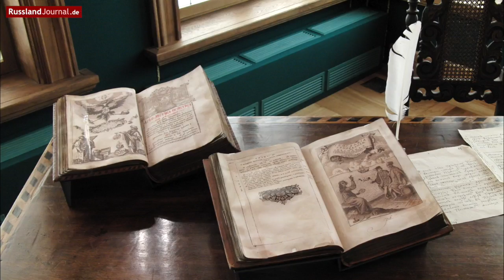Kolomenskoje in Moskau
Die frühere Zarenresidenz Kolomenskoje (russisch: Коломенское) zählt zu den Top-Sehenswürdigkeiten in Moskau. Kolomenskoje ist ein einzigartiger Museums-Komplex unter freiem Himmel. Die wichtigsten Sehenswürdigkeiten sind die Christi-Himmelfahrts-Kirche (UNESCO Welterbe), und der nach Originalplänen aufgebaute Zarenpalast aus dem 17. Jh.